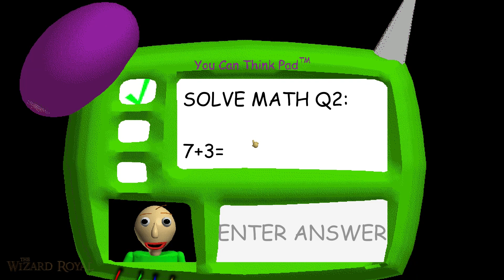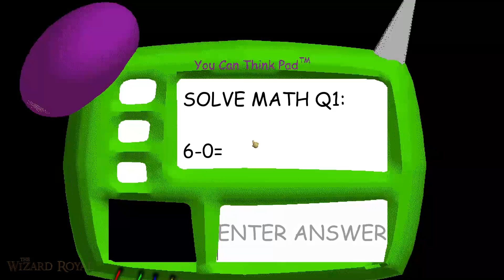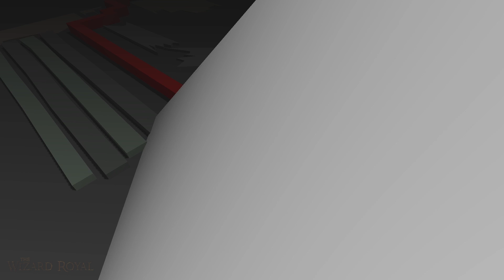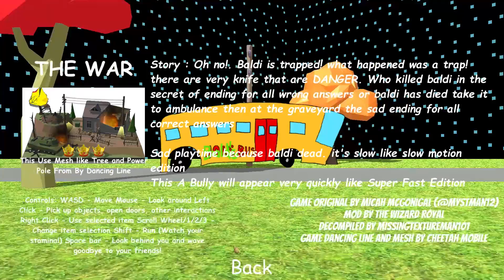WHY BALDI ZOMBIE CAN HEAVEN? | Baldi's Basics Trap Out of Control Halloween Edition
Good Luck!